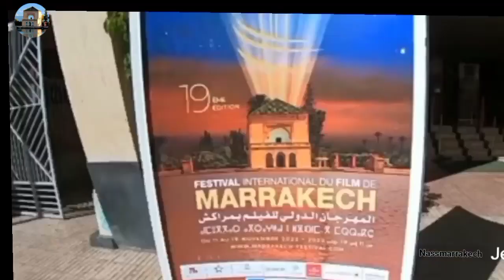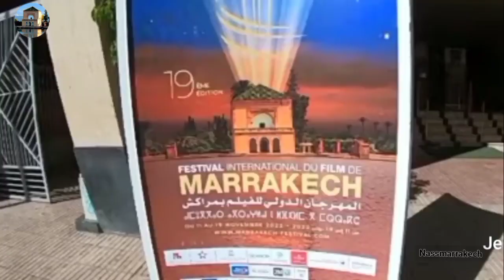سينما كوليزي بمراكش